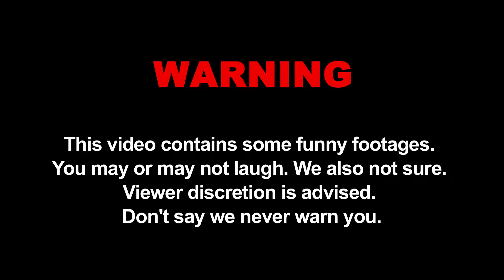Jio U Go Steamboat Cheery Bloopers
Jio u see the bloopers behind the scene